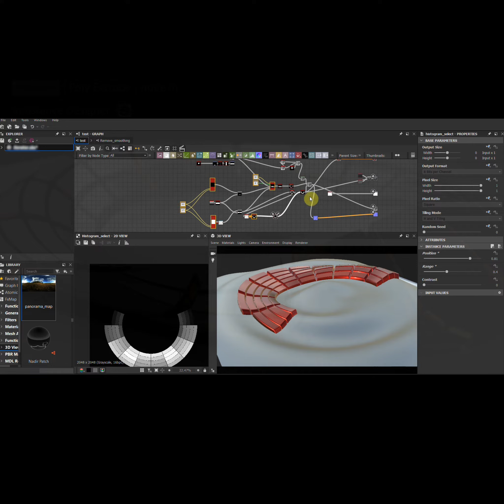Houdini concepts in Substance Designer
This functionality mimics the Poly Extrude node in Houdini. Proof of concept :)